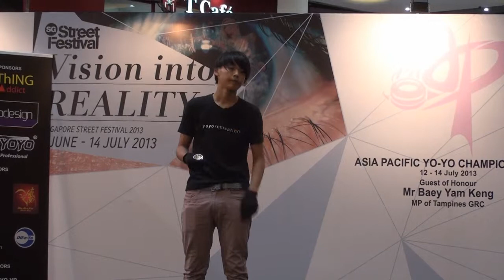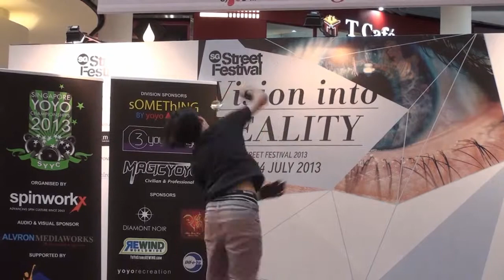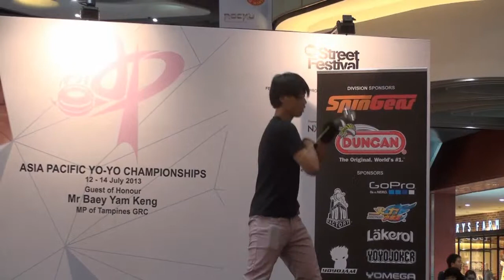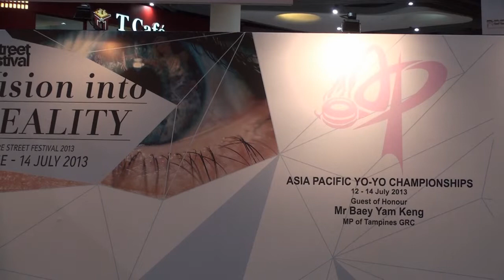2013AP Final 1A 04 Iori Yamaki